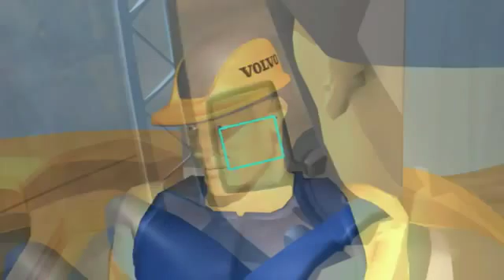Volvo SFINX Volvo's futuristic Excavator concept machine